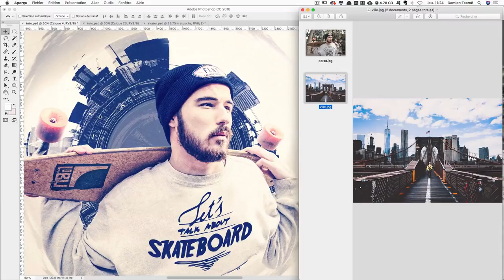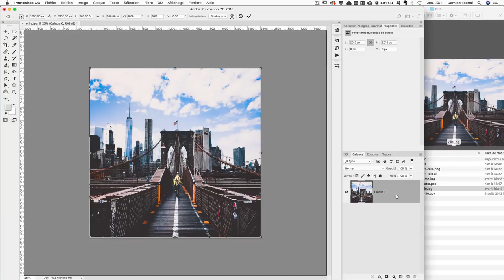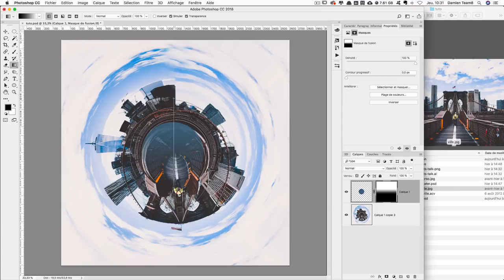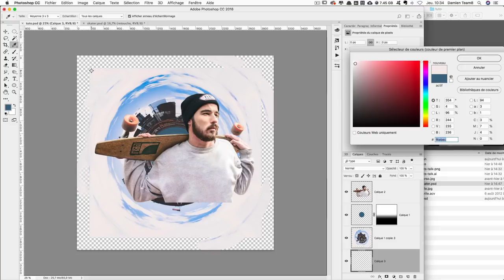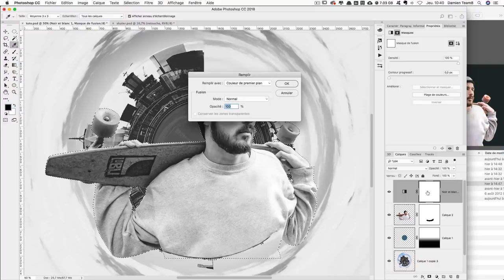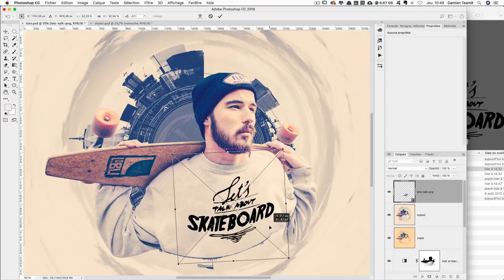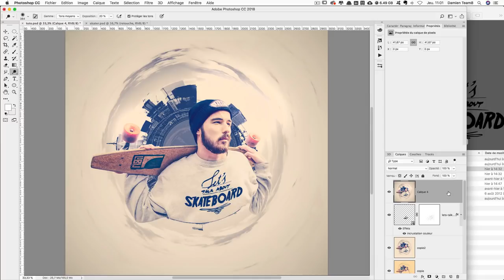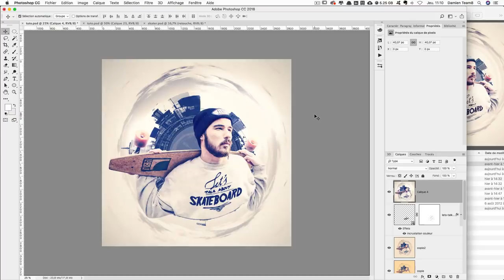[TUTO] EFFET POLAR PANORAMA "MINI PLANETE" AVEC PHOTOSHOP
Tutoriel Photoshop pour apprendre à créer un effet Polar Panorama (effet polaire, effet planètes) et un graphisme sur le thème du skateboard.

Dans ce tutoriel gratuit Photoshop en vidéo, nous allons apprendre à réaliser un effet Polar Panorama à partir d'images que vous trouverez dans les fichiers sources de ce cours. Aussi, nous utiliserons quelques règles pour composer un graphisme sur le thème du Skateboard. Retrouvez ci-dessous le rendu de ce tuto.

Programme du tuto Polar Panorama avec Photoshop

► Préparer son panoramique pour la transformation en 360°
► Créer un effet Polar Panorama avec les coordonnées polaires
► Créer un graphisme sur le thème du skateboard
► Ajout de masques et de calques de réglages
► Création d'un effet Nashville
► Retouches et uniformisation de l'ensemble du visuel